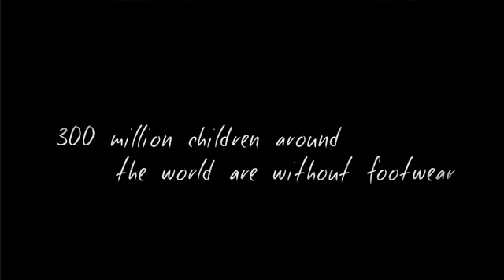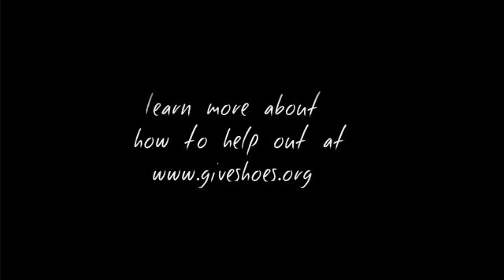adidas + Soles4Souls Working Together in Haiti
Soles4Souls, the shoe charity, started its relief work in Haiti in January 2010, but realized there was much more that needed to be done than hand out shoes and clothing.  The charity helped build its first home in Haiti in December with more on the way.  In early 2011, Soles4Souls announced a partnership with adidas to help build a school for kids in Haiti through the sales of a specially-designed t-shirt.  to learn more.